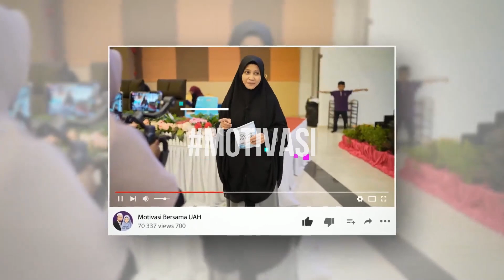KEJAYAN TANPA KEGAGALAN? | USTAZAH ASMA' HARUN 2023